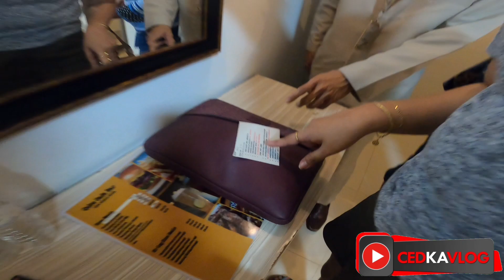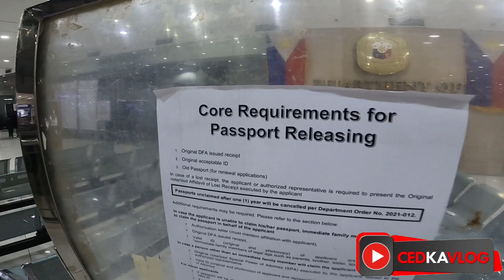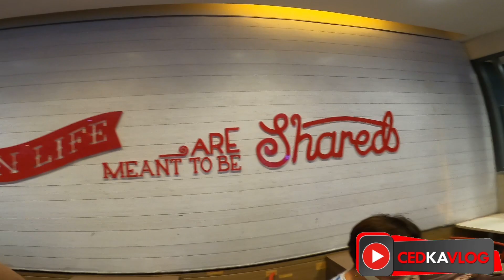CedVlog194/ Back in the City || Passport application @ Lipa City || Kulitan Vlog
gala po tayo😊❤️